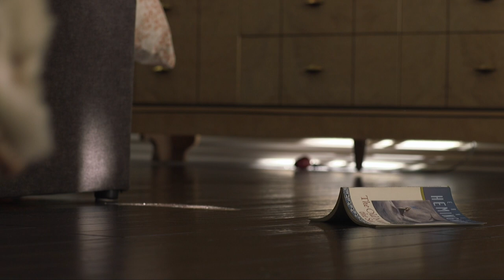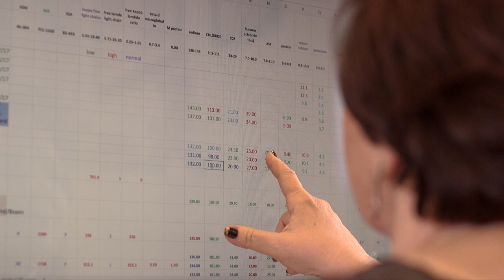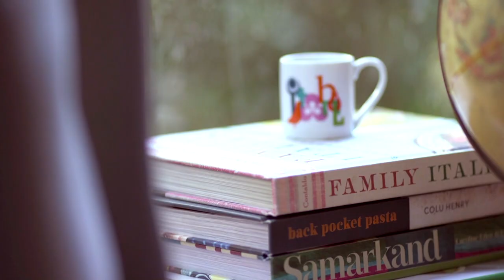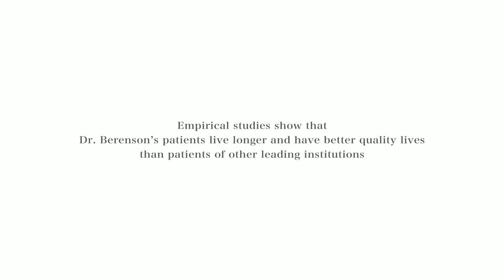Beyond Multiple Myeloma Cancer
Produced by the ElephantTribe.org in association with the Institute for Myeloma and Bone Cancer Research.
In memory of Oleg Vidov
Starring
Joan Borsten Vidov
Anna and Sergei Vidov
Guest starring Margarita
Directed by Henrik Frederiksen
Photography by Muslima Gulyamova
Sound and Editing by Martina Albanelli
Special thanks to Dr. James Berenson and Debra Berenson